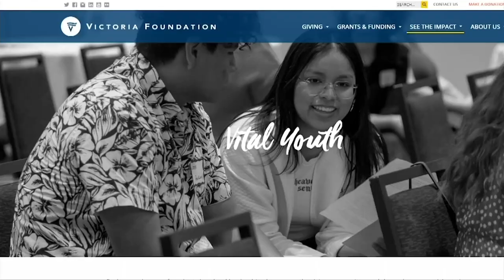Vital People: Vital Youth Program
Over 100 Greater Victoria students from 12 schools took part in the Victoria Foundation's Vital Youth Program this year. It aims to facilitate experiences with philanthropy to empower youth to support our community.

Learn about the experience of participants in this week's Vital People with Tess van Straaten on CHEK News.